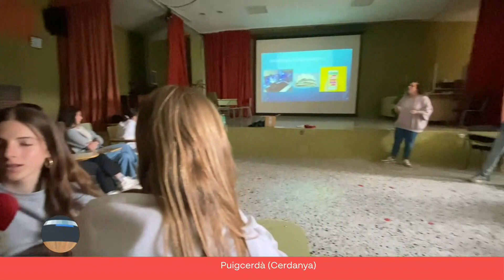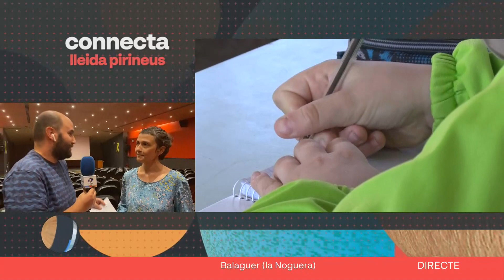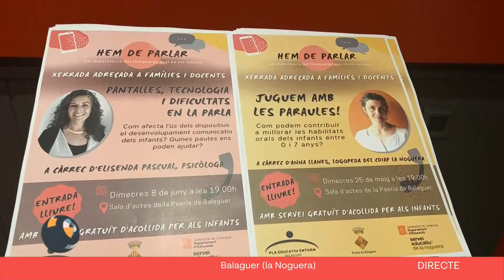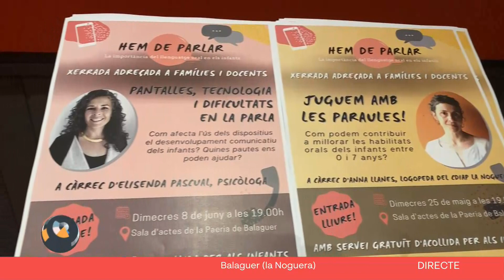CONNECTA LLEIDA PIRINEUS 25/05/2022